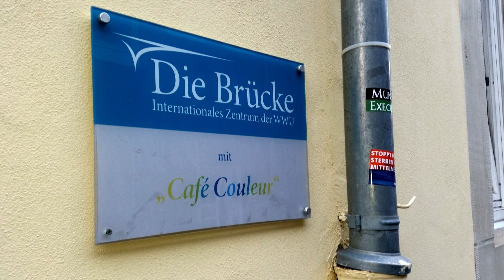Münster: III. Brasilianische Woche gegen Rassismus - Vortrag von Prof. Dr. Marcos Wachowicz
Vortrag von Prof. Dr. Marcos Wachowicz: „Zur Formierung eines demokratischen brasilianischen Staates: Die Perspektive aus historisch - konstitutioneller Sicht“ (mit deutsch-sprachiger Übersetzung von Luciano J. de Sales, IBA Münster).

Prof. Dr. Marcos Wachowicz ist Professor für Rechtswissenschaft an der  Bundesuniversität von Paraná (UFPR) im Süden Brasiliens.
Dort leitet er die Studiengruppe für Urheber- und Informationsrecht (GEDAI/UFPR) am Institut für Informations-, Telekommunikations- und Medienrecht (ITM).

Der Vortrag in "Die Bücke"  Münster fand im Rahmen der "III. Brasilianische Woche gegen Rassismus" vom 4. bis 8.September 2018 in Münster statt. Organisiert wurde sie von "IBA - Interesse Brasil Alemanha e.V.", mit Unterstützung des Integrationsrates der Stadt Münster. "

Das Phänomen des Rassismus ist ein globales Phänomen. Mit der Woche gegen Rassismus möchten wir gerne unseren Akzent setzen und zeigen, dass es in Münster keinen Platz für Rassismus gibt. Aber das Eintreten gegen Rassismus ist in Münster wie auch in der übrigen Welt nur dann möglich, wenn Menschen verschiedener Nationalitäten zusammenkommen, sich kennen und schätzen lernen und ihre ‘Lebenserfahrungen’ austauschen," heisst es dazu in einer Erklärung von IBA e.V.